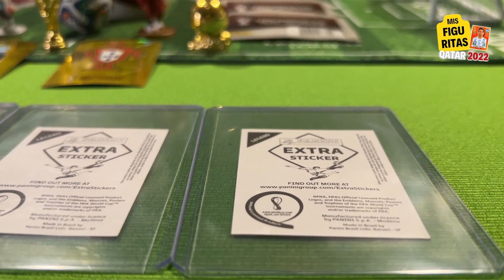Trailer: "Argentina vs Portugal" Pronostico & Simulacion Partido Gran Final del mundial Qatar 2022